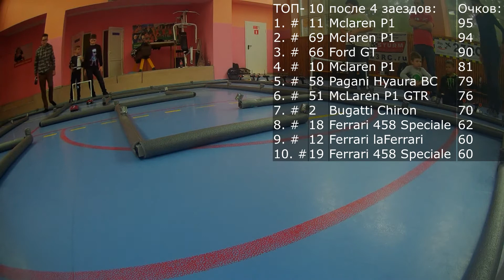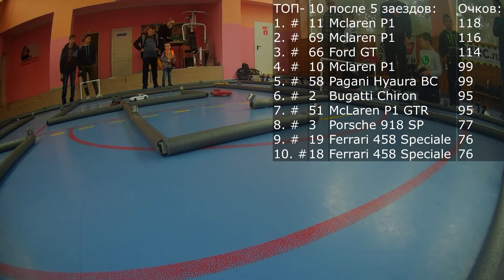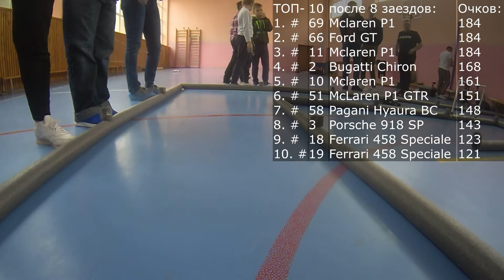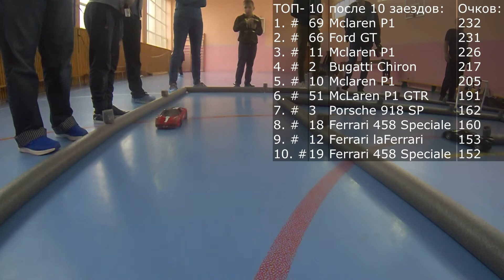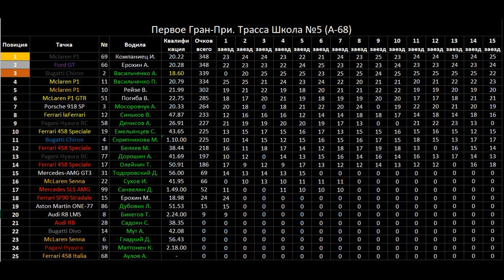Лига Rush&Crush (С5Г1). Клуб Месиво.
Первая гонка 5 сезона Лига Rush&Crush в клубе Месиво.

Добро пожаловать в лигу Rush&Crush!
Лига является общей платформой для всех клубов и участников. Мы проводим гонки в любительском классе. Наш девиз - "Не важно на чём мы гоняемся, важно с кем мы гоняемся". Для нас главное гонки!
Соревнования проводятся всеми клубами по одинаковым правилам.

Хочешь гонять, но не можешь приехать к нам на гонку? Выход есть! Вы можете организовать гонку у себя дома с друзьями и соревноваться с нами за кубок чемпиона лиги или за лучшее время круга в книге рекордов.
Правила едины, машины одинаковые.
Если Вас это заинтересовало, даже если Вы очень далеко от нас - пишите, мы все расскажем!

Лига "Rush&Crush". Основана 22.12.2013 г.
Регулярные Гран-При проводятся за звание чемпиона.
Чтобы стать полноправным участником, нужна тачка, подходящая под все регламенты. Все правила и результаты прошлых гонок в разделе документы.

Клубы:
Месиво
Штурм
ЮКМС